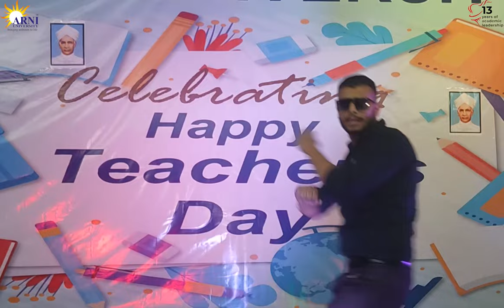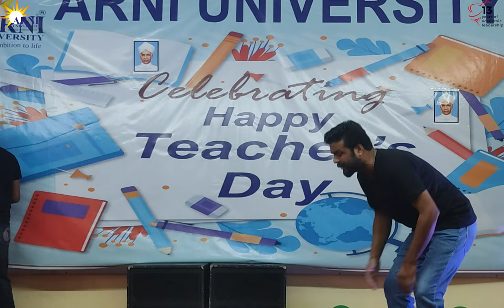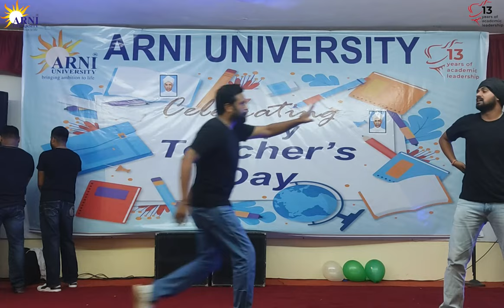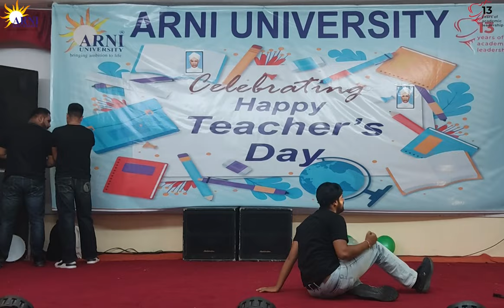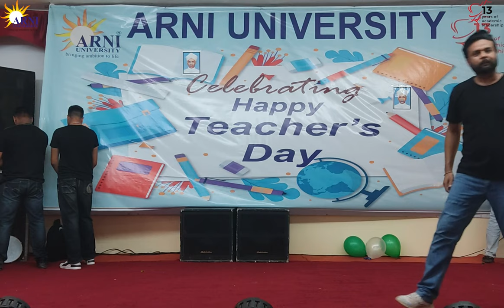TEACHER'S DAY IS CELEBRATED WITH JOY AT ARNI UNIVERSITY CAMPUS.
Teacher's Day is celebrated with joy at Arni University Campus. Mr. Vivek Singh (Hon’ble Chancellor) was the chief guest of this program. Mr. Vivek Singh (Hon’ble Chancellor) while addressing the students said that technical and job-oriented courses are being run at Arni University, which will help the students in placement after completing their studies at Arni University. There will also be more emphasis on personality development so that the students of Arni University can compete with those of other states and provinces. On this occasion Prof. (Dr.) Umesh Sharma (Vice-Chancellor) addressed the students and explained the importance of Guru. On this occasion, students of all the schools of Arni University presented a colorful, cultural program and honored all the teachers with pots, and took an oath to keep the environment clean and plant trees. Alumni of Arni University (Red Art Punjab Group) also presented a satirical drama on today's education policy. On this occasion, Mr. Vivek Singh (Hon’ble Chancellor), Vice-Chancellor Prof (Dr.) Umesh Sharma and Mr. Chetan Vikas (CEO) thanked all the teachers and wished the students a bright future.

Arni University (AU) came with the objective to promote inter-disciplinary Higher Education and Research in the needy areas of Himachal Pradesh, Punjab and J&K.The University is located at Kathgarh, Kangra, in the state of Himachal Pradesh, about 6 Km from the National Highway No 1A (Four Lanes Highway) and approx. 25 Km from Pathankot City. The University has one of the most attractive lush green pollution –free Campus overlooking Beas River and in the foothills of Dhauladhar Mountain Ranges.